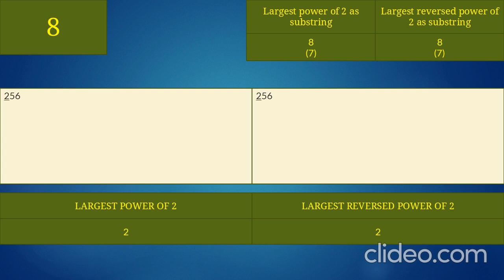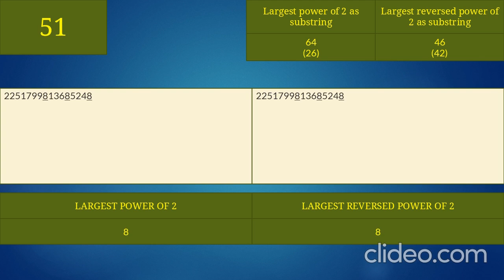Largest power of 2 found as a proper substring